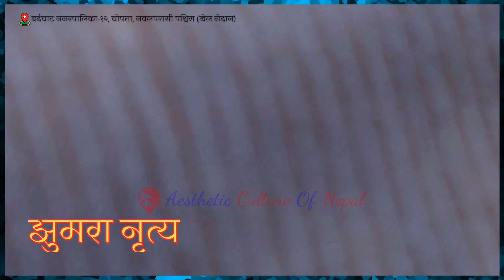झुमरा नृत्य | Nepal Culture and Traditions | Tharu Cultural Dance | Khichadi Mahotsav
झुमरा नृत्य | Khichadi Mahotsav 2080 | Tharu Cultural Dance
nepal culture and traditions
Tharu Culture
nepali traditional dress
Nepali Culture
Nepali Traditions

खिचडी (माघी) महाेत्सव २०८०
हामी यो देश मुलबासी भनेर चिनिने हामी थारु तथा आदिवासीहरुको नयाँ वर्षको रूपमा मनाउँदै आएको खिचडी (माघी) पर्व करिब २ दशक देखि आफ्नो संस्कृति, पहिचान र अस्तित्व जोगाउनको लागि हरेक वर्ष झै यस वर्ष पनि विभिन्न कार्यक्रम जस्तै: झुमरा नृत्य, लाठी नाच, झाम्टा, खुल्ला तथा नगरपालिका स्तरीय पुरुष भलिबल प्रतियगिता, महिला रस्सा तान, इत्यादी गर्दै आइरहेका छौ!
त्यसैले हामी सबै मिलेर आ-आफ्नो संस्कृति पहिचान र अस्तित्व जोगाउनको लागि हामी सँग कार्यक्रममा आबद्ध भई सहयोग पुर्याइदिनु हार्दिक अनुरोध गर्दछौ!
कार्यक्रम हुने स्थान:- बर्दघाट नगरपालिका वडा नं १२ चौपत्ता पश्चिम नवलपरासी
कार्यक्रम हुने मिति:- २०८०-०९-२९ देखि